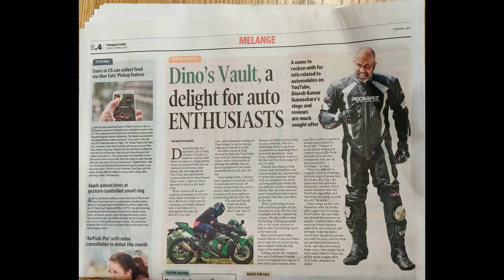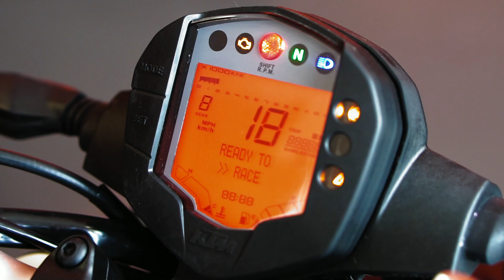2023 KTM Duke 200 కొత్త Model వొచ్చేసింది Dark Silver Metallic Telugu Review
hello bangarams, today I feature the New 2023 KTM Duke 200 Dark Silver Metallic color and share a quick overview of what it has on offer.